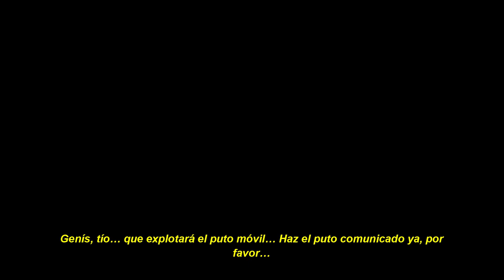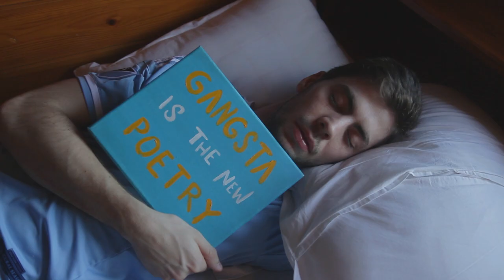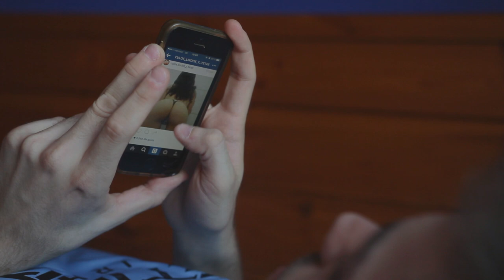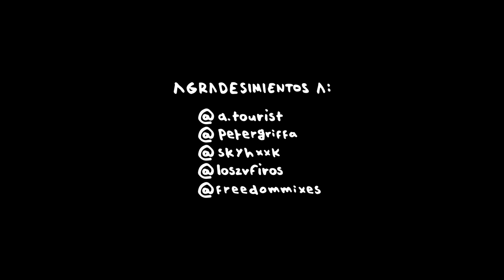3. UN DÍA DE BERANO - GANGSTA IS THE NEW POETRY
TW: @gangstapoetry69
FB: Gangsta is the new Poetry

S/O to: Laura & Risto Escanes, Marca España, Alvin y las ardillas,  Rolex and 3 Tosines

Gangsta is the new Poetry 2017 ©